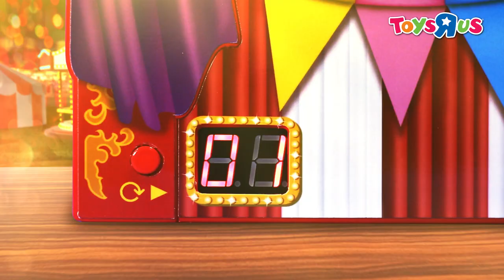Merchant Ambassador Carnival Electronic Arcade Duck Shooting Gallery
Step right up, step right up! Everyone's a winner in this fun and exciting version of the classic duck gallery shooting game! Just like the carnival & arcade versions, the objective is to knock over as many ducks as you can in 60 seconds.

Each duck rotates around the stage along the moving conveyor belt, increasing the challenge. The ducks also come in 3 sizes each with a different point value, so take careful aim at the smallest ones to increase your score! Carnival music and duck quacking sounds add to the atmosphere, while the bright LED timer lets you know how much time is remaining. Once you're done collect the ducks and tally up your score.

Replace the ducks on the belt and you're ready to play again - everyone can take turns trying to set a new record! Comes ready to play with a blaster & darts.

Available @ $49.99 for Star Card members only.